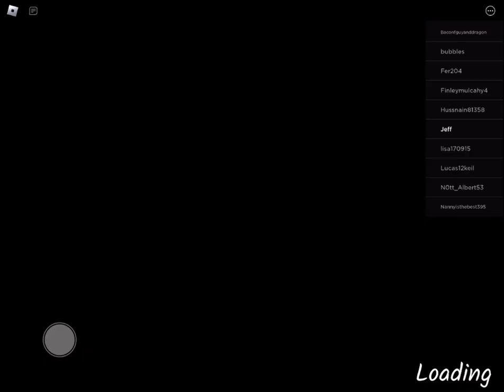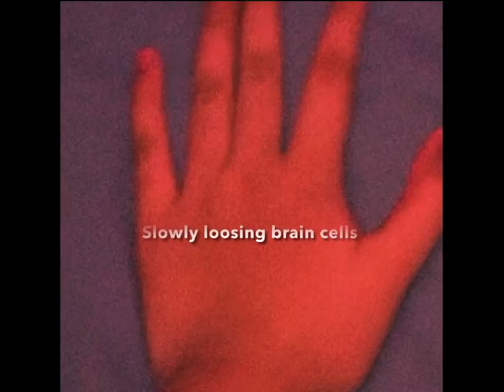Playing fnf on Roblox💀